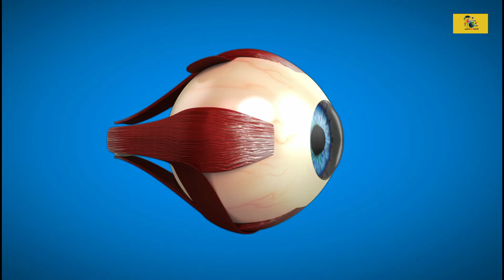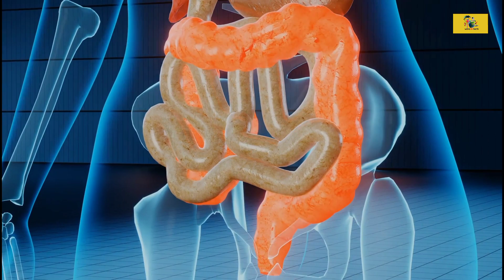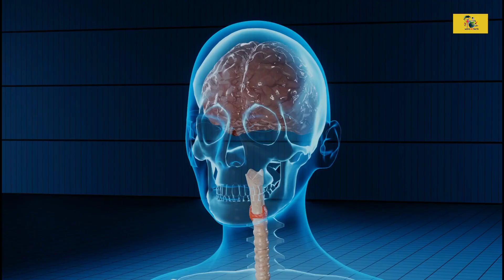What are 10 interesting facts about the human body?| जाने अपने शरीर के बारे में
Facts About Of Human Body
Knowledge Facts About Of Body Part
Hindi Facts

Facts Video.